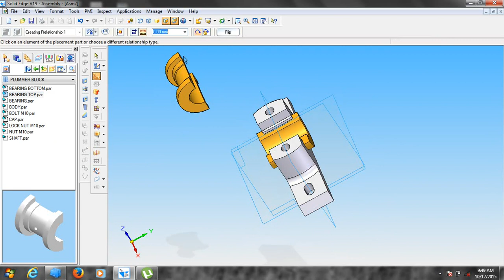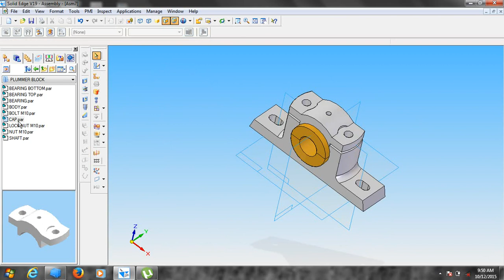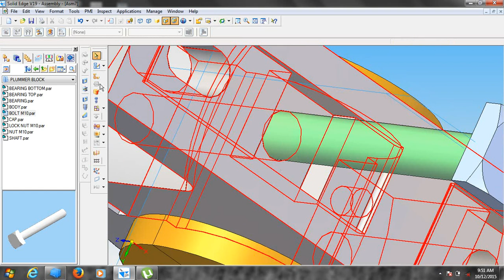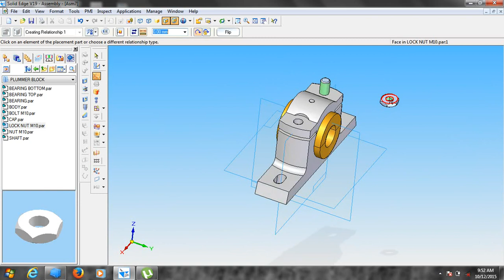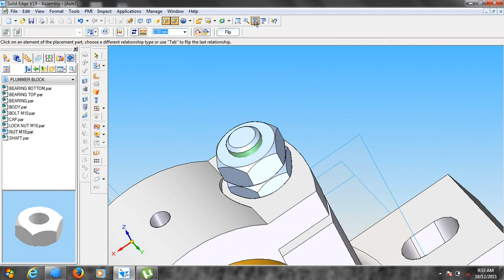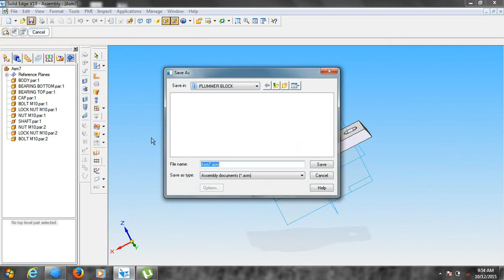EASIEST METHOD FOR THE ASSEMBLY OF PLUMMER BLOCK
PLUMMER BLOCK USING SOLID EDGE